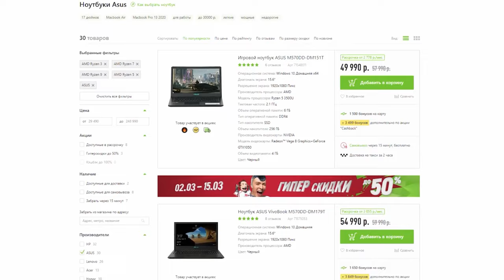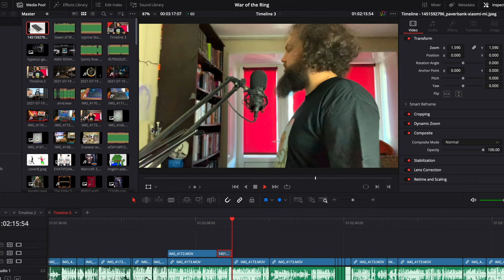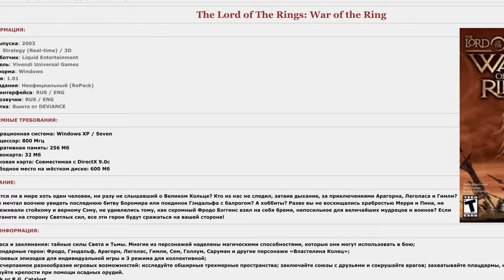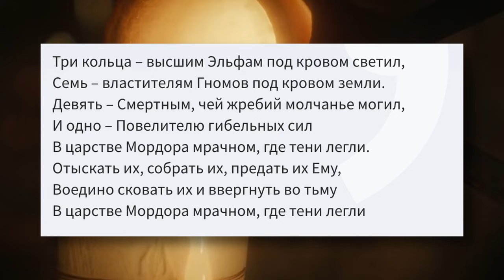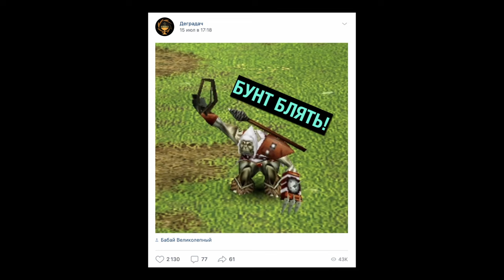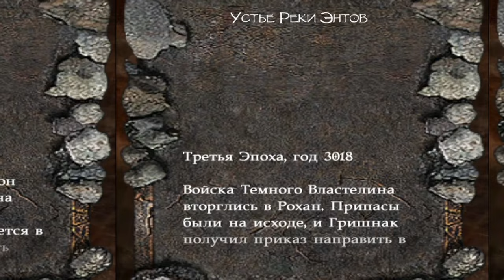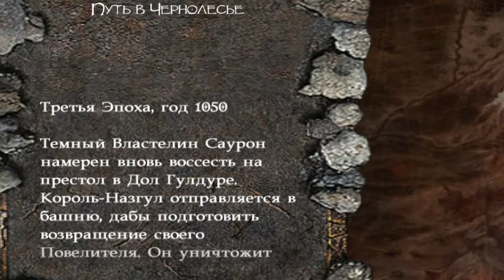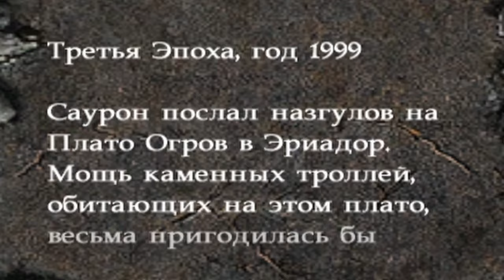The Lord of the Rings: War of the Ring | ТолкиенКрафт 3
- ноутбук ASUS ROG STRIX на базе AMD

Поясняю за Войну Кольца.